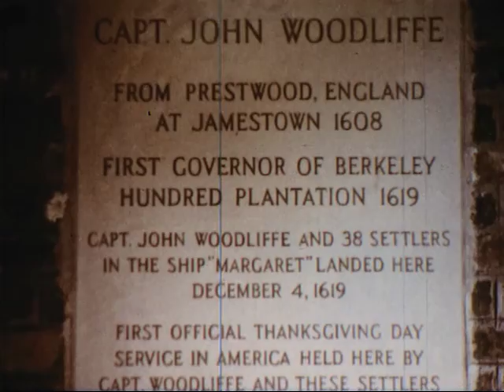America's First Thanksgiving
Traces the development of the 'GIVING-OF-THANKS' tradition in early Virginia. Shows a re-enactment of the first Thanksgiving service, December 4, 1619, on the banks of James River.